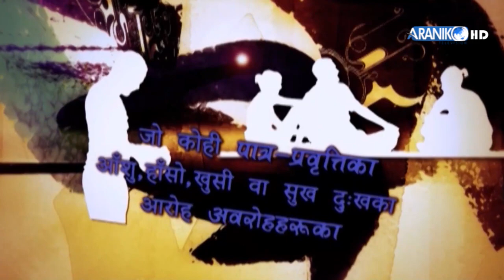आफुसङ भएको प्रतिभाको पहिचान गर्ननस्क्दा ब्यक्तिले जिवनभर दुख पाउछ।